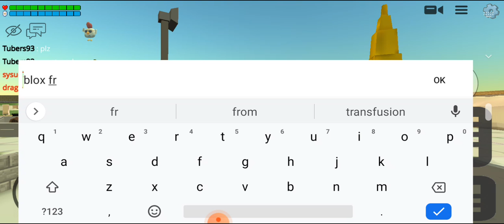me and my cousin sister plays chicken gun swift gamer part 1